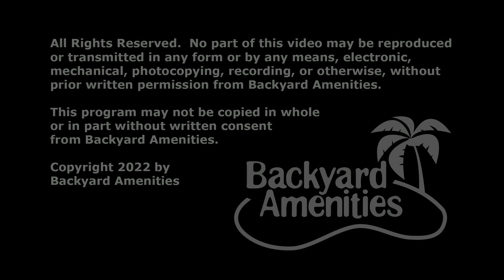Edwards Pool Design by Backyard Amenities